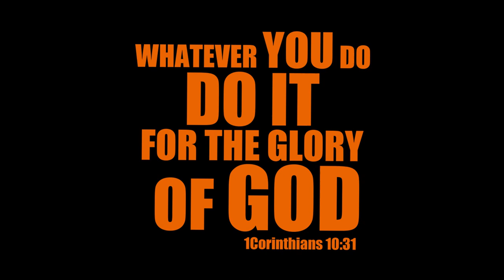VLOG: 95 | GNHS-MAIN | "18TH GENERAL ALUMNI HOMECOMING 2023" Hosted by batch 1998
Guinpana-an National High School Main 18th General Alumni Homecoming🧡

"WHAT EVER YOU DO, DO IT FOR THE GLORY OF GOD"
1 Corinthians10:31